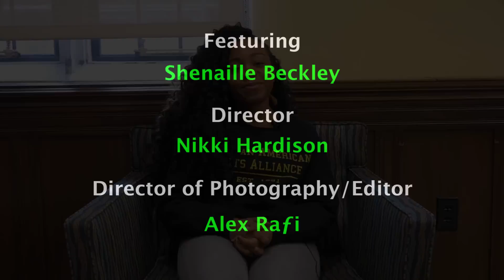Note 2 Self l Shenaille Beckley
"Note 2 Self" Series
Presented by Onyx Senior Honor Society
Feat. Shenaille Beckley

Biography
Hometown: Brooklyn, New York

School: School of Arts & Sciences

Majors: Anthropology and African Studies

Extra-curricular involvements:
African American Arts Alliance
Makuu Black Cultural Center Outreach Coordinator
Ase Academy
Leadership Enterprise for a Diverse America (LEDA)
Teach for America Campus Campaign Coordinator (TFA)
Onyx Senior Honor Society

The "Note 2 Self" series is a hypothetical glance at what advice Penn seniors would give to themselves as freshman. It's an opportunity to reflect on the growth and hardships over the past 4 years in college.